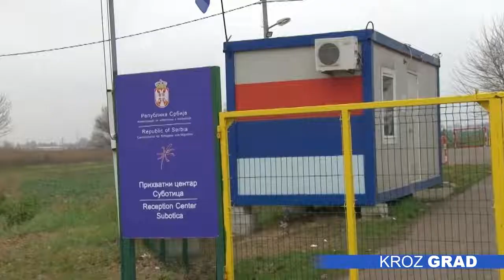Migranti „zaglavljeni“ - napred ne mogu, nazad nemaju gde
Više od stotinu migranata koji borave u Prihvatnom centru u Subotici, Međunarodni dan migranata, 18. decembar, dočekuju – „zaglavljeni“. Napred ne mogu, jer je mađarska granica potpuno zatvorena još marta, a ni nazad, jer uglavnom nemaju- gde.

Među njima je i dvadesetpetogodišnji Safnan iz Sirije. Rat mu je kaže uništio sve-porodicu rasuo po svetu i prekinuo njegove studije medicine. U Srbiji je šest meseci.

„Ovde je dobro, ali nema posla, nemamo novca. Živimo u kampu, tu se hranimo i pokušavamo da završimo put,“kaže.

A na pitanje kako će da završi put, kada je granica potpuno zatvorena, ovaj mladić odgovara: „Šta god da treba. Pošto nas Mađarska ne pušta legalno – onda je jedini način ilegalno.“

U kampu je uz Safnana još 142 migranata, od čega su čak polovina njegovi zemljaci. To je značajno manje ljudi nego letos ali još uvek preko kapaciteta, jer kako ističe upravnik Prihvatnog centra, Siniša Marković, sa dolaskom hladnijeg vremena, išlo se na smanjenje pritiska, kako bi uslovi bili humaniji.

Iz lokalne samouprave poručuju da su činili sve da poboljšaju položaj migranata dok borave u našem gradu, svesni da je njihova želja da budu u nekoj drugoj zemlji. Podsećaju da su i u dva navrata premestili migrante u druge kampove, kako bi se subotički rastertio, a svi pred zimu bili zbrinuti.

I dok je mladić s početka naše priče u subotičkom kampu zbrinut  i ima ono osnovno, on ipak mašta o danu kada će se u Nemačkoj sresti sa sestrom. Od toga ga deli dug put i jedna visoka žičana ograda.